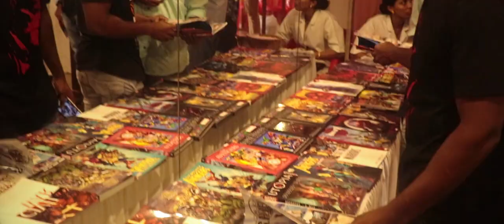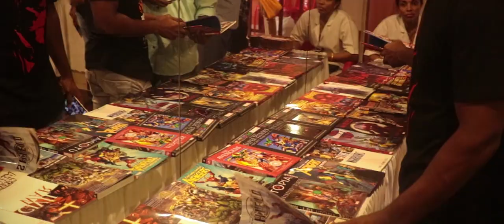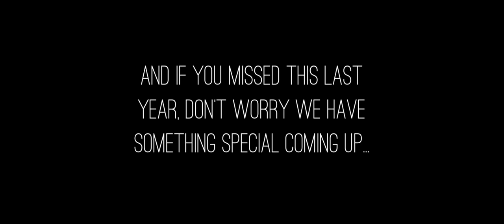Infinity War Celebrations Kochi 2018 Aftervideo - Kerala Comics Brotherhood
Glimpses from the Infinity War Celebrations Event we organized at Chaicofi Cafe, Kochi last April 2018. The event was a super success with awesome cosplays, fun games, cool comics and merchandise.

If you missed it last year and you're around Kochi this weekend don't forget to attend our Endgame Fanfest happening at French Toast Cafe, Kacheripadi, Cochin this,
Sunday 21st April from 2 to 8 P.M

Free Entry

Video Credits: Vishal Hari and Bunny Sachin